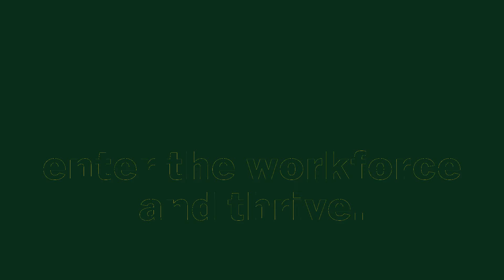Your Success Starts at Bishop State!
Bishop State is one of the Alabama Community College System’s six historically black colleges and the City of Mobile’s only community college. With four campuses committed to serving the residents of Mobile and Washington counties, the college works to incorporate fast-track, credentialed, transferable, and degree-awarding programs to train students with new skills, increase career opportunities for South Alabamians, and support economic development efforts in the area!